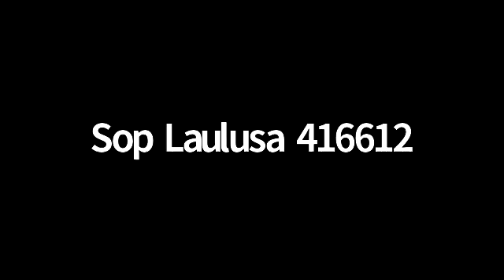Dynamite 7 dynamite jewels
7 Dynamite Jewels to Building a Strong MLM BUSINESS!